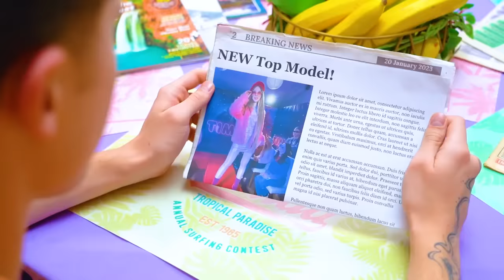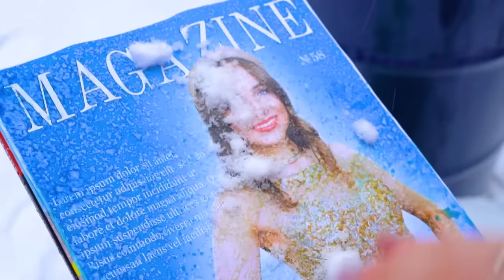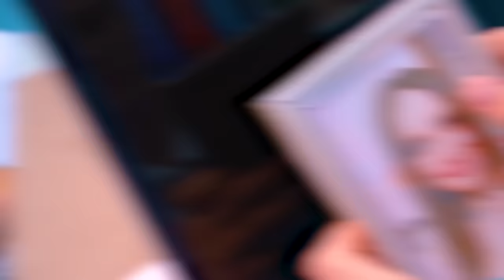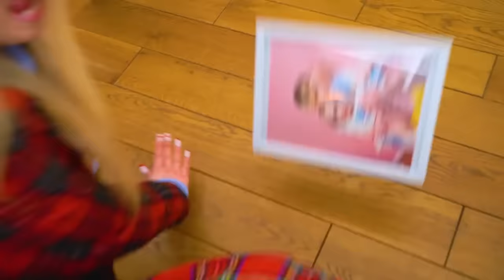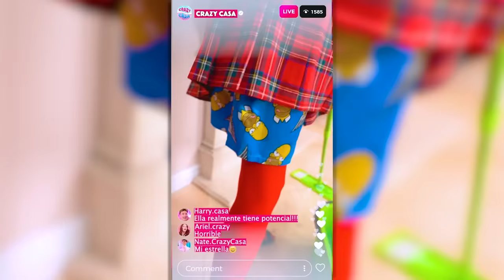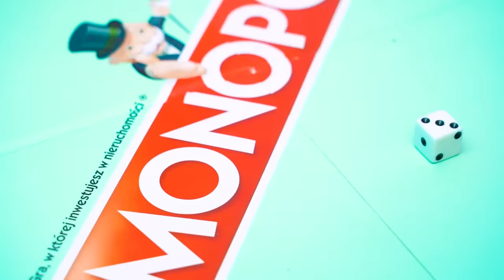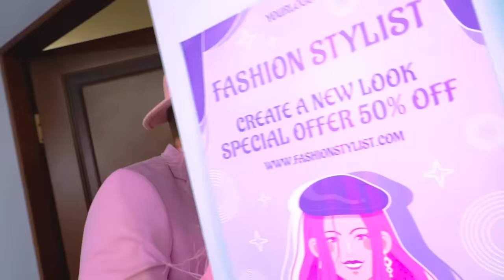¡Cambio de Imagen de Modelo Indigente a Modelo Popular! Cómo Convertirse en una Top Model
¿Es imposible la historia de Cenicienta en la vida real? Pero, ¿cómo podemos llamar entonces al destino de Tina, que en un solo día pasó de ser una indigente a una modelo popular? ¡Ahora, adiós a la vida de pobre! La nueva top model está lista para conquistar este mundo!

Los cambios de imagen externos no siempre traen consigo cambios internos. Esto significa que aunque Tina se ha convertido en una modelo popular para todos, por dentro es la misma chica indigente. ¿Su pasado le impedirá construir un futuro brillante?